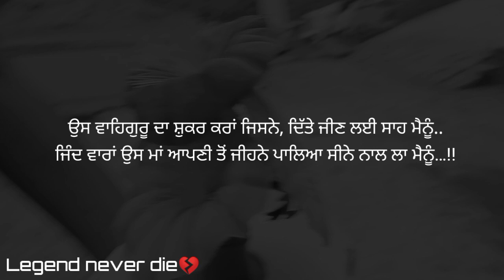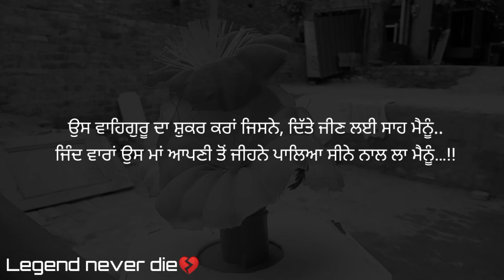Dear Mama || Sidhu Moose Wala || New Punjabi Song